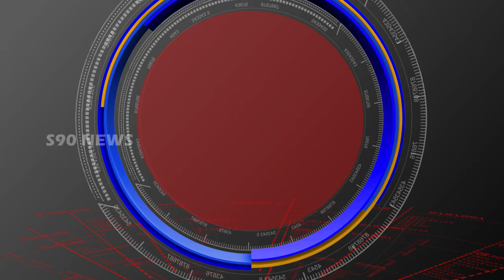SURYAPETA // కోదాడలో పకడ్బందీగా 10వ్ తరగతి పరీక్షలు //S90 NEWS CHANNEL